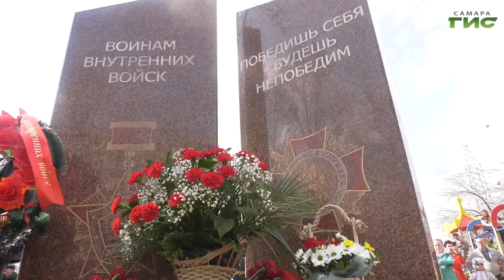Алексею Коробкову предложили стать исполняющим обязанности главы Новокуйбышевска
Губернатор Самарской области Вячеслав Федорищев предложил Алексею Коробкову стать временно исполянющим полномочия главы Новокуйбышевска. Ранее Коробков занимал пост главы Куйбышевского внутригородского района Самары. Что было сделано за это время, и с каким настроем Алексей Коробков приступает к новой работе, он рассказал в эксклюзивном интервью корреспондентам "Самара-ГИС" сразу же после встречи с главой региона.